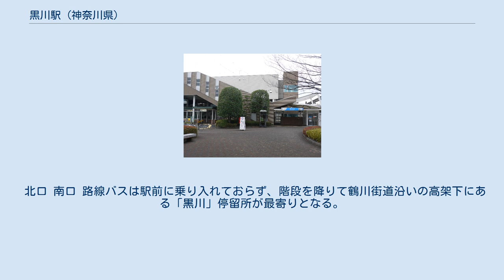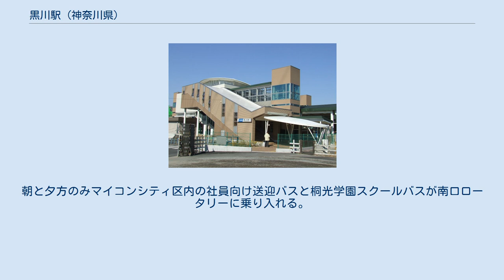黒川駅 (神奈川県)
南口（2007年2月21日） 黒川駅（くろかわえき）は、神奈川県川崎市麻生区南黒川にある、小田急電鉄多摩線の駅である。
駅番号はOT 03。
 当時の駅所在地の地名「黒川」より。
 はるひ野側からみたホーム（2012年5月31日） 相対式ホーム2面2線を有する地上駅で、橋上駅舎を持つ。
 2006年1月31日に駅舎がリニューアルされる際にホームの屋根に太陽光発電用の発電パネルが設置され、自動券売機や自動改札機の電力に利用されている。
2010年度には、改札口に行先案内表示器が設置された。
 2012年度に、各駅停車を10両化できるようホームを唐木田方面に延長する工事が行われた。
この延長部分は人が1人入れるほどの幅となっており、トンネル越しにはるひ野駅・若葉台駅を見ることが出来る。
 川崎市と小田急電鉄株式会社との「小田急沿線まちづくり」に 関する包括連携協定を締結した。
 黒川駅には次の通りの内容が盛り込まれた。
 2020年度の1日平均乗降人員は7,081人である。
小田急線70駅中63位であり、多摩線では最も少ない。
 駅周辺には、小規模集合住宅、住宅、児童公園がある。
近隣には川崎市が開発したかわさきマイコンシティと呼ばれる工業団地があるため、工業団地の利用者が多く、南口からはマイコンシティを循環するバスがある。
 北口周辺には会社が集まっており、北口から京王相模原線若葉台駅まで徒歩約10分で行ける。
かつて小田急マルシェ黒川があったが現在は閉店し、跡地には読売日本交響楽団練習所が建設された。
北口から鶴川街道沿いには小規模な商店及びコンビニが点在している。
鶴川街道を挟んだ黒川地区の一部は市街化調整区域に指定されているために開発を逃れ、多くの自然が残されている。
 南口周辺は以前まで空き地が広がり閑散としてたが、2019年5月には小田急電鉄が空き地の一部を活用し、シェアオフィスを核とする複合施設「ネスティングパーク黒川」を整備し、コンビニや飲食店などの店舗も入居している。
 北口 南口 路線バスは駅前に乗り入れておらず、階段を降りて鶴川街道沿いの高架下にある「黒川」停留所が最寄りとなる。
以下の路線が小田急バスと神奈川中央交通により運行されている。
朝と夕方のみマイコンシティ区内の社員向け送迎バスと桐光学園スクールバスが南口ロータリーに乗り入れる。
 鶴川・柿生方面（鶴川街道・黒川駅側） 稲城・調布方面（鶴川街道・道路向かい側）